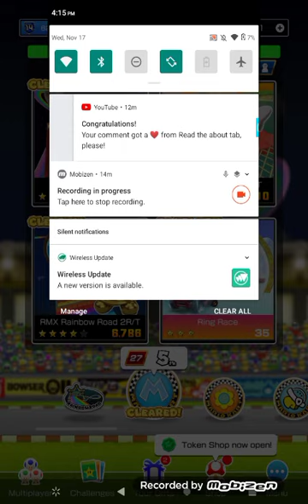Mario Kart Tour Ice Mario Cup ''Space Tour''